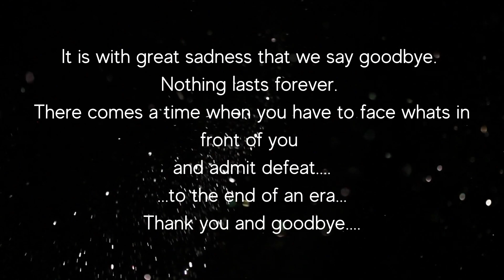Official Announcement | Miss Diamond International